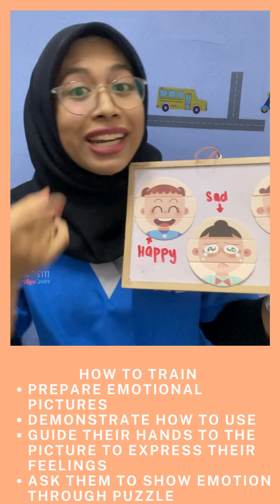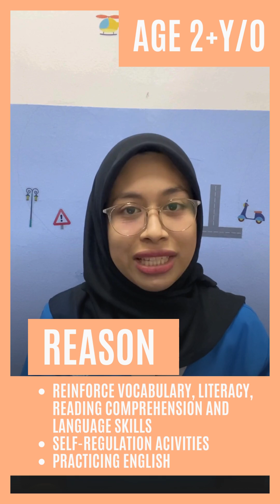SPEECH THERAPY RESPOND USING VISUAL ITEMS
Welcome To The AGC Toys Show. Today, let’s play with respond using visual items. Respond using visual items is a very fun activity to play with and helps to improve a child’s basic life skills.

This video provides some insight on how to play with the toy and the benefits of the toy. It is recommended to follow step by step instructions and goals shared to ensure success in your child learning process. 😉